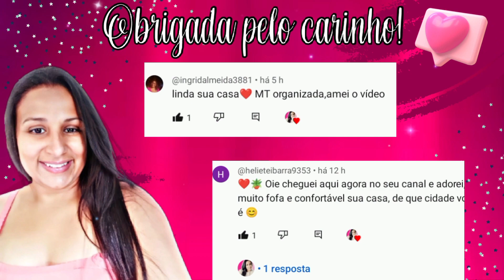melhor PRESENTE Do ANo de 2023😱/Não ESTOU ACREDITANDO niSso😭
OLÁ PRAZER MEU NOME É JESSIKA...SOU MÃE DE TRÊS...SOU PAULISTA MAIS MORO NO RIO DE JANEIRO... SEJAM TODOS BEM VINDOS AQUI ...E HOJE VOU COMPARTILHAR COM VOCÊS ESSE GRANDIOSO RECEBIDO AQUI NO CANAL...ESPERO QUE VOCÊS GOSTEM DO VÍDEO...                               VOCÊ QUER ME AJUDAR? MEU INSTAGRAM ESTOU SEMPRE POR LÁ INTERAGINDO COM VOCÊS.